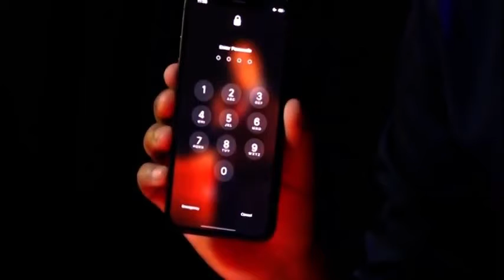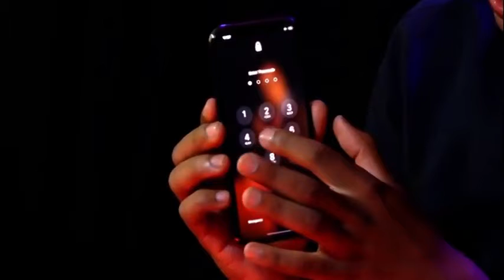Coffee and Comedy with Rezah ForbesS2E4 - The Mentalist Alan Marriott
Here you'll see me having fun with the hilarious Rezah Forbes as I influence him in to thinking of a particular set of numbers and try something that will make you sit on the edge of your seat. you can watch the full show